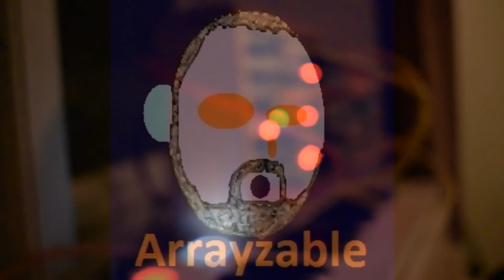Mini eurorack setup and patching. Behringer 110 synthe plus 140 ADSR/LFO - Window pane playing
Just a small but pretty effective travel setup. Recorded in a window pane in a vacation house in southern Jutland, Denmark.

As always live play with synths and sequencers.

Used in this track:

Behringer 110 vco/vcf/vca Synthvoice
Behringer 140 Dual envelope and lfo
Arturia Keystep
Korg miniKP2

Trackname:  'Soaking Wet' which describes the weather that weekend. It was beautifully foggy and wet everywhere :)

Arrayzable